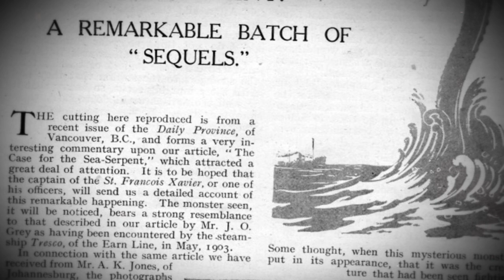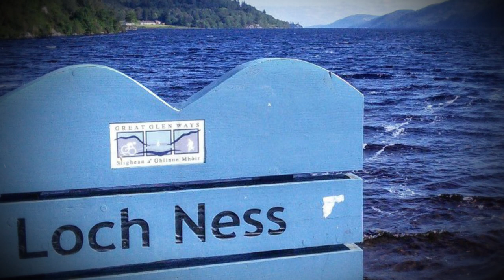5 Mysterious Creatures Caught On Camera & Spotted In Real Life! #3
5 Mysterious Creatures Caught On Tape & Spotted In Real Life! (Part3)

Description:

The world is full of strange and unexplained creatures. Every day scientists discover new species or rediscover old ones, as they finally penetrate vast forests and jungles that have never been explored by outsiders. Though the world is covered by 70% water, we’ve only explored 5% of that. What unknown creatures might we find? These are 5 mysterious creatures caught on camera and spotted in real life. Let’s begin!

A photo of a reptilian-esque alien was posted to 4chan’s politically incorrect board. While it’s common for hoaxes to start on 4chan, the website’s official approach to the image was not. 4chan went down for maintenance, and all archives of the alleged photo were removed entirely. Stranger still, people who had downloaded the image claimed that it was missing from their hard drives. It was like their was a cover up operation. According to people who had seen the photo, it was described as a “selfie” in which a reptilian humanoid with yellow scales and a small, humanlike face, took a smiling photo in front of a tree in Arizona. Since the incident, details have become unclear - a number of fake images have been reposted, claimed to have been the original photo, but many of them have been easily proven fake through Google reverse image search.

The trunko is a cryptid described as a polar bear-like fish, covered in long, matted, white hair. The first recorded mention of the creature in an article published in the Daily Mail in 1924. In the first sighting, it was spotted fighting two killer whales for three hours near Margate, South Africa, before washing up on the beach ten days later. According to witnesses it had a trunk but no head, a lobster-like tail, and snowy white fur, being measured at 47 feet long. Another trunko was reported a year later in Pennsylvania, where it had allegedly killed whales before resting on the beach for 10 days and returning to the ocean.

The Labynkyr Devil is a monster that allegedly dwells within Siberia’s Lake Labynkyr, a lake compared to Loch Ness because of its strange association with the supernatural. Lake Labynkyr, which is even more remote than Loch Ness, and almost three times as large at 61 square kilometers in area. Sightings and stories of the monster go back for years, but an alleged photo was taken of the creature in November, 2016, by Andrey Solovyev. According to Solovyev, the ice was beginning to melt when the creature appeared at the surface of the lake.

Footage of this strange monster was captured in Ukraine. The creature appears to be a hybrid of an alligator or crocodile and a fish. The animal appears to be covered in large reptilian-like plates or scales, and has huge, jutting teeth. Oddly enough, it appears to lack eyes. The creature is resting on the side of the river when a hiker or explorer notices it and approaches it. As he begins to prod at the creature, it recoils and returns to the river. The footage was allegedly captured near a river in northern Ukraine, leading some to speculate that this creature might be connected to Chernobyl.

While many believe the Loch Ness monster is a single creature that’s lived for centuries in the Scottish lake, others have speculated that the Loch Ness monster might actually be a family of monsters or dinosaurs that reside within, surviving in a pocket ecosystem of underground caverns and grottos in or near the lake. This poses one interesting question for believers: What happens to the bodies of the dead monsters once they’ve lived their lives, however long that may be? In June of 2016 one such body may have found its way to shore, resulting in a nightmare-esque scene on the beach.